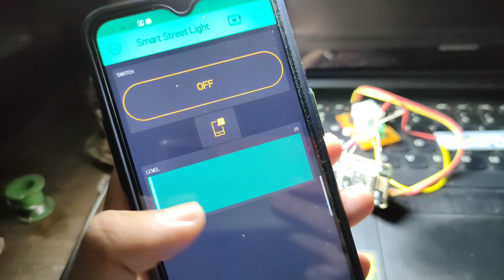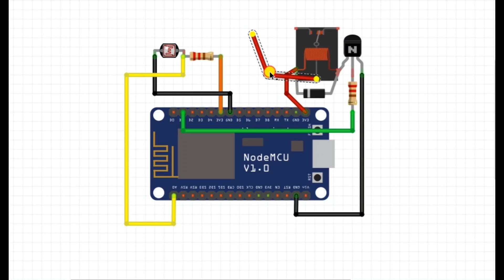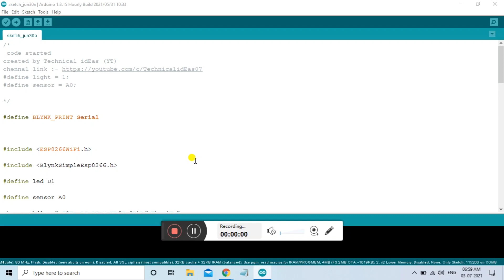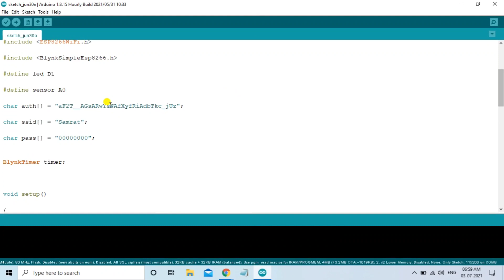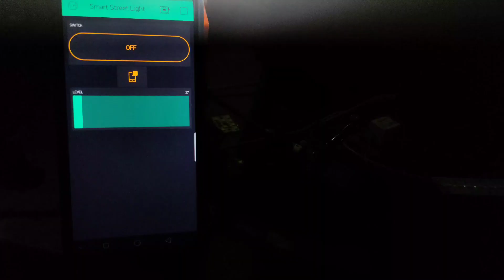Best IOT Project || IOT Project Smart Street Light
Hello Guys In this video I will show you how to make a  Smart IOT based Street Light .
With the help of NodeMCU esp8266
          With the help of this we can see the intensity of the light in the mobile,
  And when the street light is on, a notification will come in the mobile phone that the light is on.